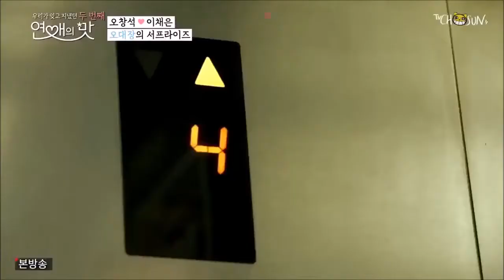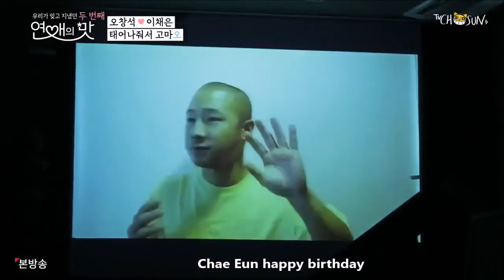(ENG SUB) TASTE OF LOVE 2 EP07 - PART 1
Do you find my subs helpful?
Please help me sub faster and better by donating on my PAYPAL account
Any amount is acceptable